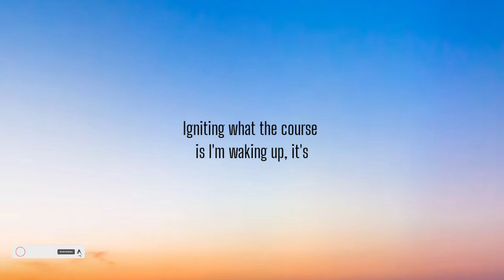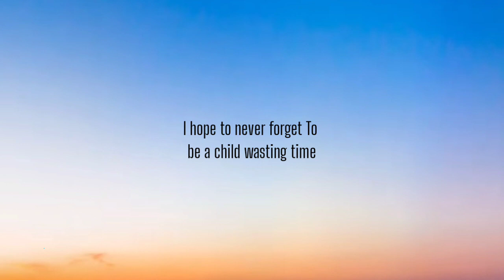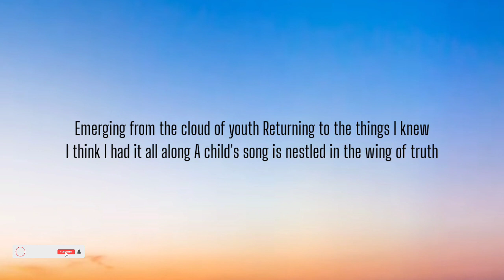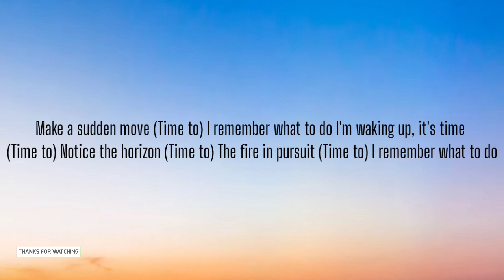HALF ALIVE - TIME 2 ( LYRICS )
OverviewLyricsListen
If life is a season
I was drunk on Christmas evening
With nothing I needed
And all the best was left behind
I'm back where I started
With sparks of what I used to know
A flame before I lost it
The simple child state of mind
It's coming like the sunshine
Rising in the morning
Igniting what the course is
I'm waking up, it's
Time
Fighting the constant
Forgetting to give it up
Time
Forgot what I wanted
Now I'm waking up, it's time
Divided and conquered
I'm fleeing to the wonder
I lost when I was younger
I hope to never forget
To be a child wasting time
Time
Fighting the constant
Time
Now I'm waking up, it's
Delete all the patterns (time to)
Forget all I knew (time to)
I remember what to do
I'm waking up, it's time (time to)
Go out when the rain falls (time to)
Make a sudden move (time to)
I'm waking up, it's time
Emerging from the cloud of youth
Returning to the things I knew
I think I had it all along
A child's song is nestled in the wing of truth
Fighting the constant
Return to the water
Fighting the constant
Notice the horizon (time to)
The fire in pursuit (time to)
Muscle turns to memory (time to)
Returning back to you (time to)